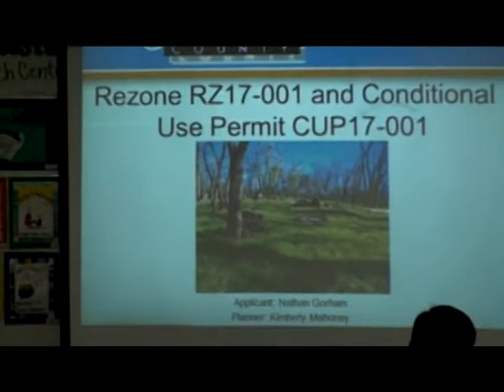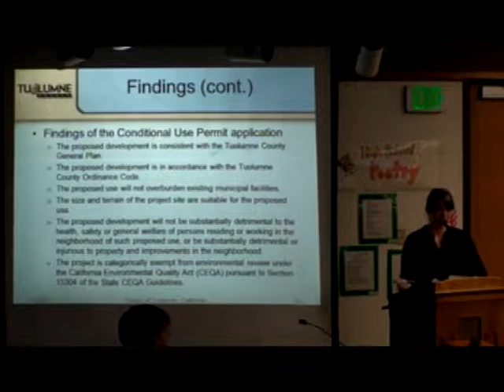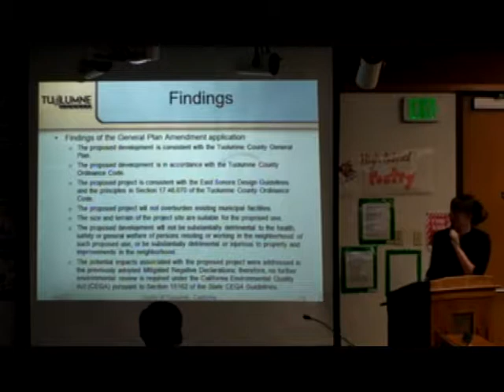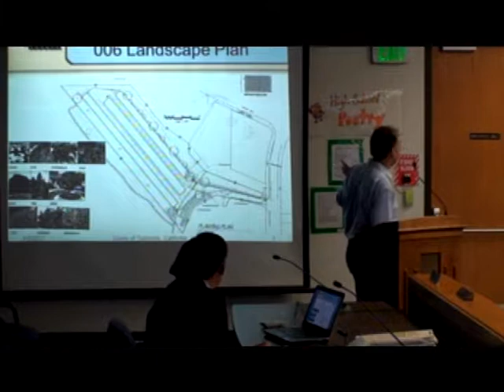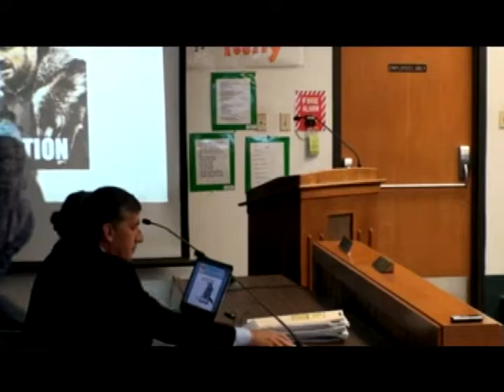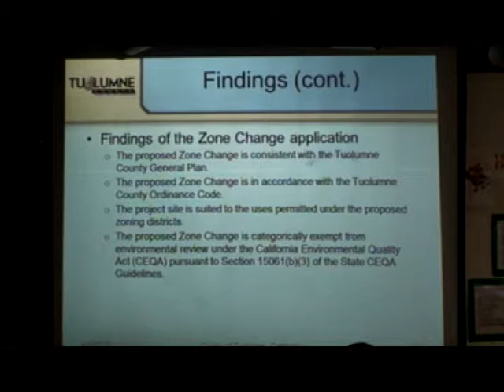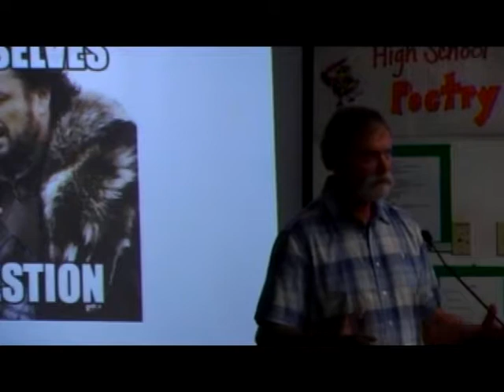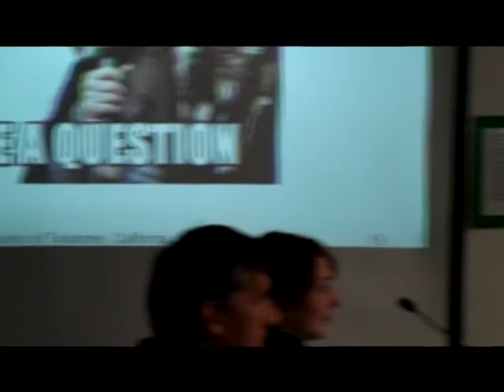Tuolumne County Planning Commission meeting - April 5, 2017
Tuolumne County Planning Commission meeting of April 5th, 2017